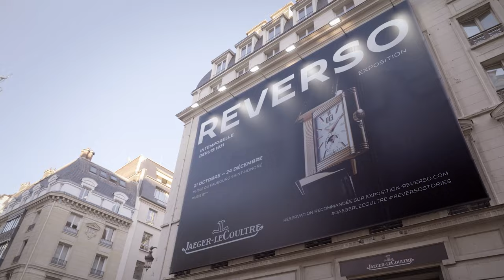Nicholas Hoult at The Reverso Stories Exhibition in Paris | Jaeger-LeCoultre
Jaeger-LeCoultre welcomed Friend of the Maison and Actor Nicholas Hoult at The Reverso Stories Exhibition Paris. A thrilling journey to learn more about Reverso, a watch of exceptional design and a destiny spanning nine decades.

The Reverso Stories Exhibition Paris, open to the public.
From 21 October to 24 December at 15 rue du Faubourg Saint-Honoré, Paris.